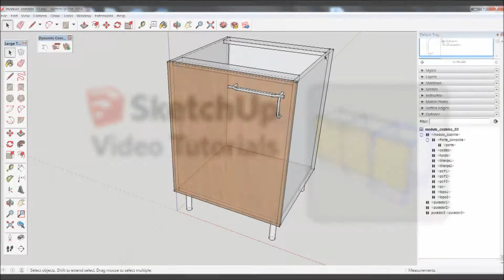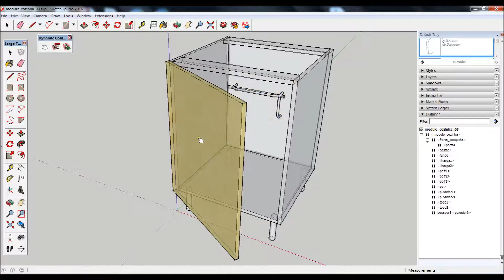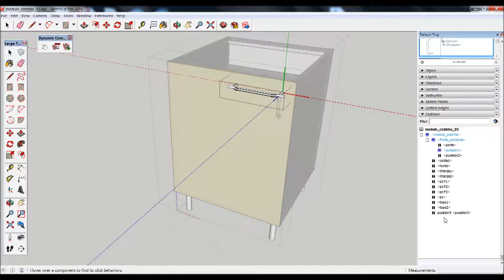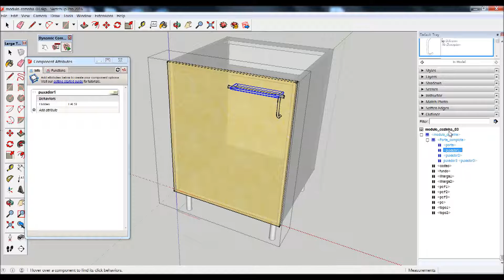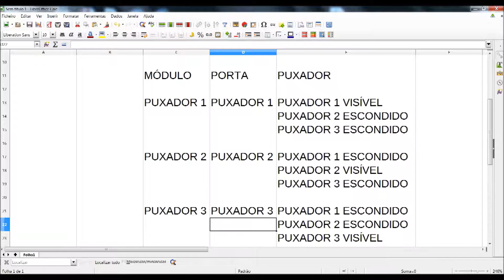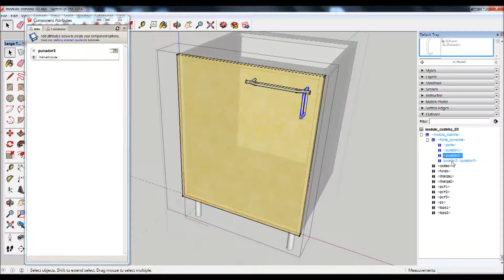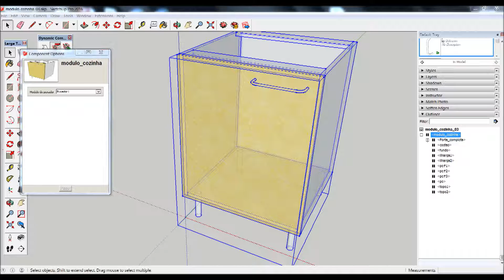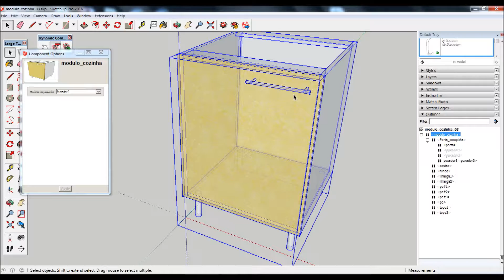Crie componentes dinâmicos para escolher componentes entre várias opções no SketchUp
Imagine que com apenas um módulo de cozinha consegue fazer coisas como mudar o seu tamanho, os materiais utilizados em cada uma das suas componentes, assim como alternar os modelos dos puxadores, sempre, mas sempre, utilizando o mesmo componente dinâmico. É justamente isso que se explica neste tutorial da Ibercad, distribuidor do SketchUp em Portugal. Para melhor tirar partido dos conhecimentos adquiridos neste tutorial, aconselhamos a instalação da versão trial do SketchUp Pro que pode ser obtida Experimente!